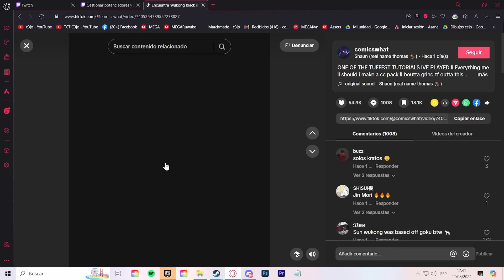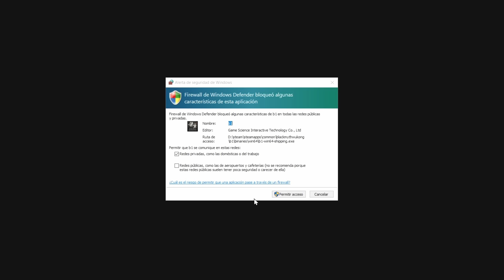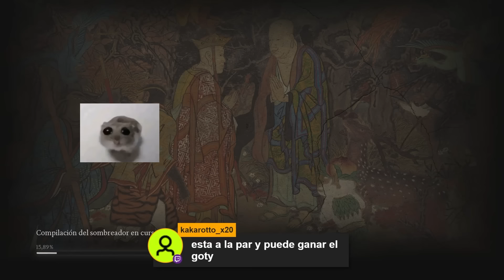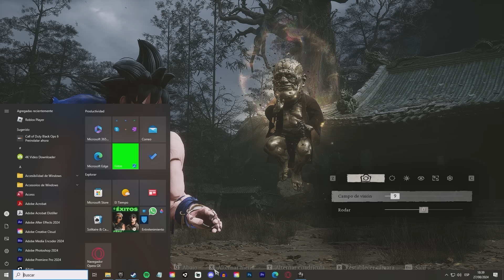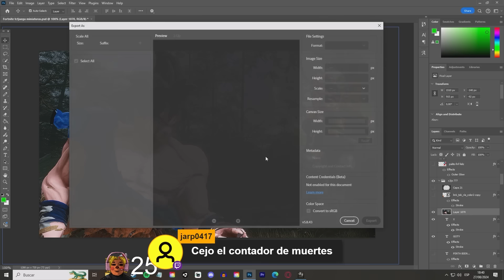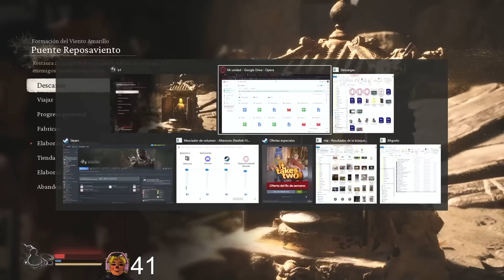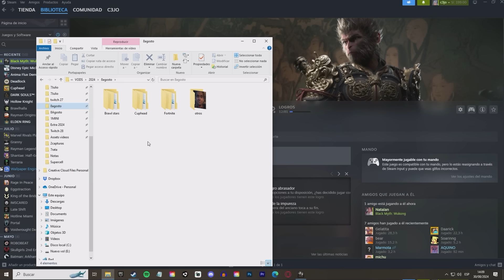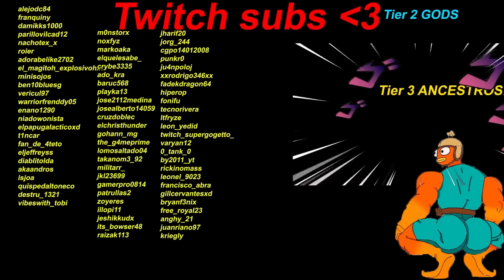ASÍ ME CONVERTÍ EN GOKU/WUKONG...por 10 HORAS!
C3jo juega Black Myth Wukong pero sin cortes parte 1